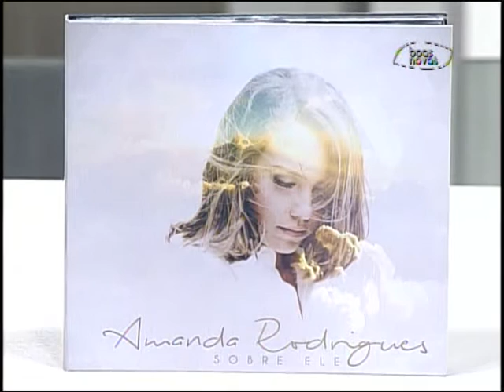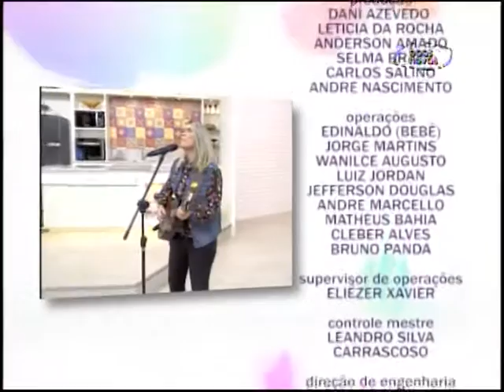Espaço Feminino - O amor de Deus por nós! - (bloco 3 de 3) 02-11-2015